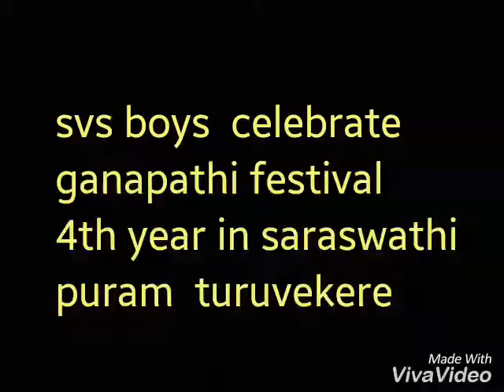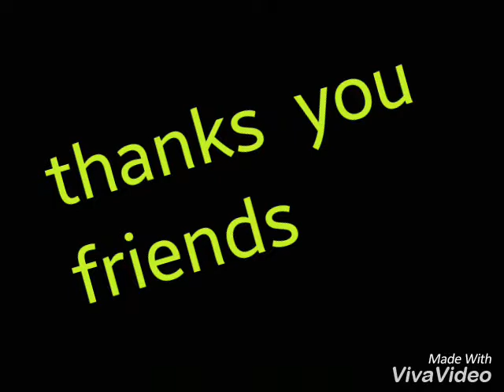svs boys in turuvekere